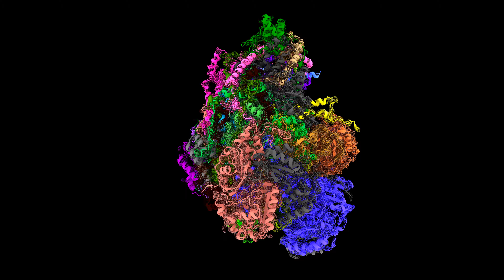of Respiratory Complex I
Released @EMDB_EMPIAR & @PDBeurope, the 4.32 Å CryoEM structure of Respiratory Complex I at work from @krparey at the Max Planck Institute of Biophysics (@MPIbp ), and colleagues.